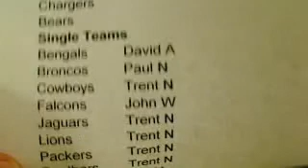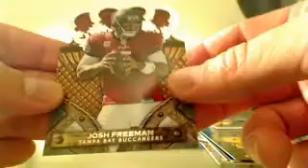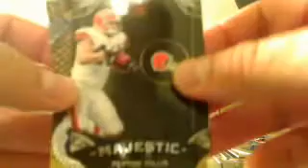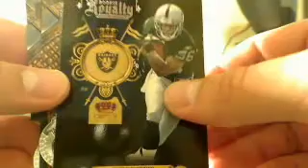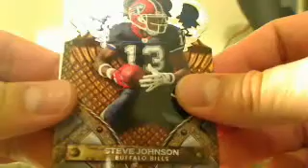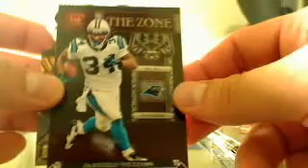UltimateBoxBreaks.com: 2011 Crown Royale Football Box Break #16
Live Breaks everynight!!
Just pick your team spot and we bust!